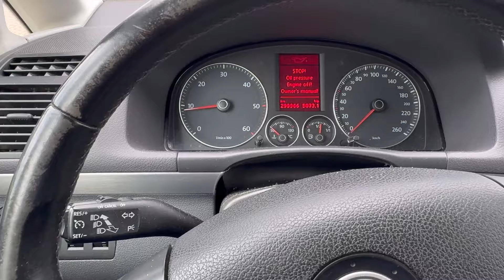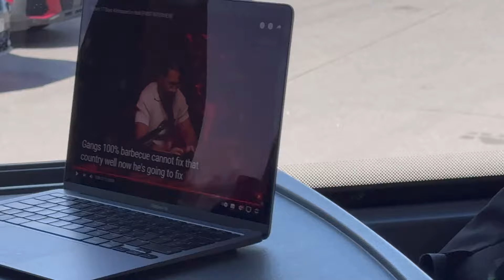GAMEDAY: PERGALYTĖ, NEĮTIKĖTINA SITUACIJA IR MAŠINOS PRIKĖLIMAS IŠ NUMIRUSIŲ !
GameDAy, bet vaibelis buvo smagios dienelės , kurioje padovanojau Jums kedus, prikėliau automobili iš numirusių ir smagiai pakeliavom iki Telšių :)
NUOLAIDA -39% !!